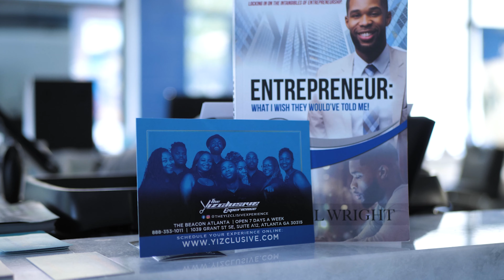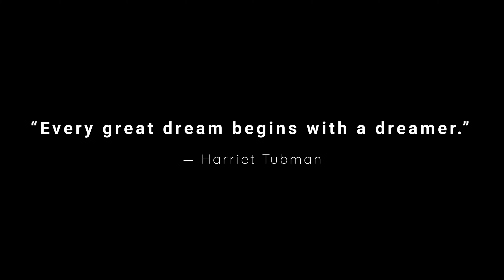Yisrael Impact Branding Reel